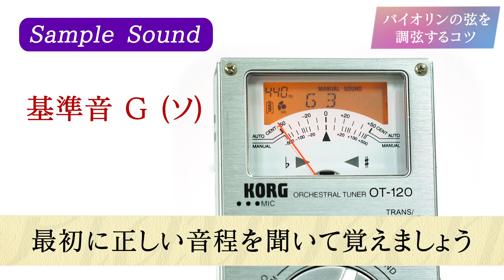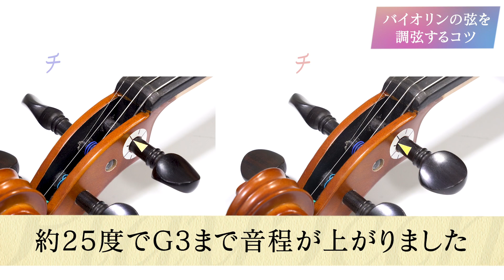調弦中にバイオリンの弦を切らないようにするコツ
PLAYTECH ( プレイテック ) / PVS100 (バイオリン弦　スチール　4/4セット)

PLAYTECH ( プレイテック ) / PVS300 (バイオリン弦　ナイロン　4/4セット)

弦楽器の弦は消耗品なので劣化したり、切れたりといったことはつきものです。新しくても切れる時には切れるものでもあります。切れた弦、古くなった弦は交換(張替えとも言います)します。